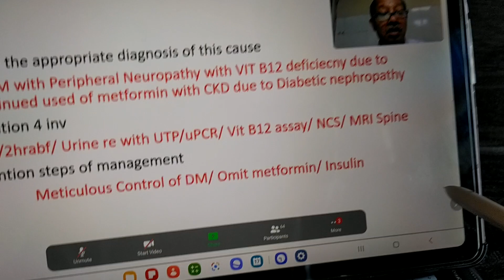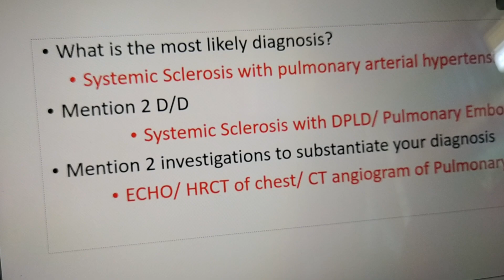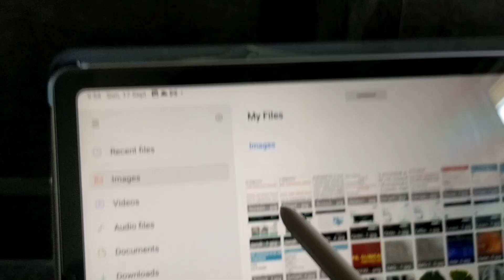How to take screenshots on Samsung S6 Galaxy Tab